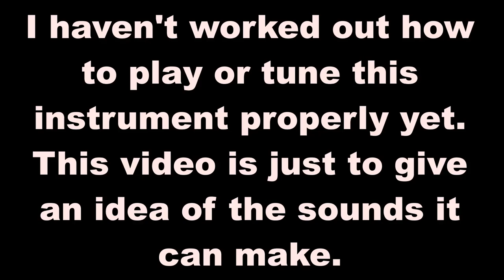Experimental Membrane Wind Instrument